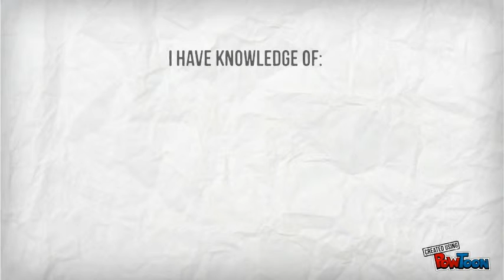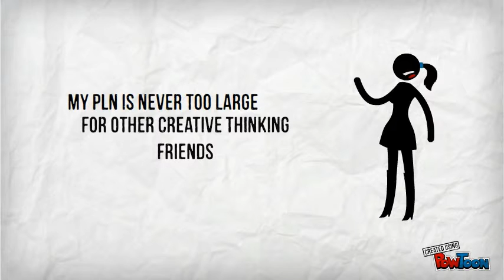The Unpretentious Librarian